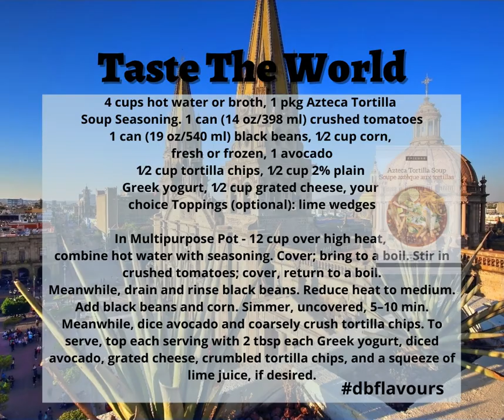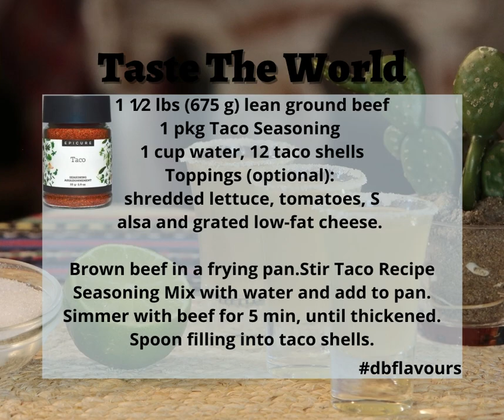Taste The World - Mexico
TASTE THE WORLD

Today we will be travelling to Mexico!

Mexico is known for its food and drink culture, like; tacos, tortillas, burritos, tequila and for being the origin of chocolate. Mexico is also famous for Mayan temples, cenotes, mariachi bands, beach destinations like Cancun.

One of the main factors making Mexican food so irresistible, is that it is a blend of different cultures. Its distinct blend of spices, seasonings and vibrant colors create a beautiful presentation. Many of the traditional Mexican dishes still represent their deep, pre-hispanic origins, making them truly unique.

What is your favourite Mexican Food?